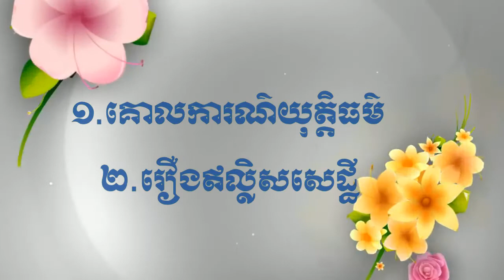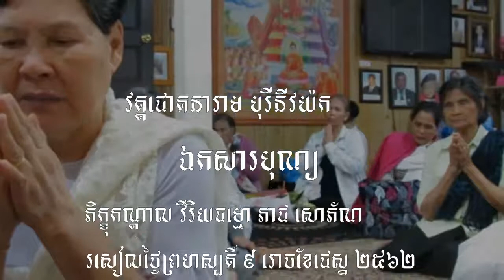ព្រះធម៌ទេសនា ព្រឹកថ្ងៃសីល ១.គោលការណ៌យុត្តិធម៌ ២.រឿងឥល្លិសសេដ្ឋី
សព្វទានំ ធម្មទានំ ជនាតិ សព្វរសំ ធម្មរសោ ជនាតិ តណ្ហខយោ សព្វទុក្ខំ ជនាតិ ធម្មទានឈ្នះអស់ទានទាំងពួង ធម្មរសឈ្នះអស់រសទាំងពួង ការត្រេកអរក្នុងធម៌ឈ្នះអស់ការត្រេកអរទាំងពួង ការអស់នូវតណ្ហាឈ្នះអស់នូវទុក្ខទាំងពួង សូមអនុមោទនាត្រេកអរបុណ្យកុសលគ្រប់យ៉ាង សូមបានសុខចម្រើនរៀងរហូត ៨ រោចខែជេស្ឋ ២៥៦២ ត្រូវនឹងថ្ងៃទី ៦ មិថុនា ២០១៨ ។